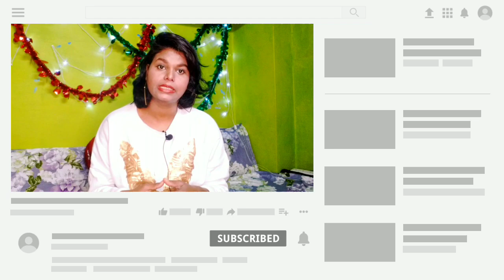What is Difference Between in Acting and Modeling ?| Is Modeling is important to become an actor?